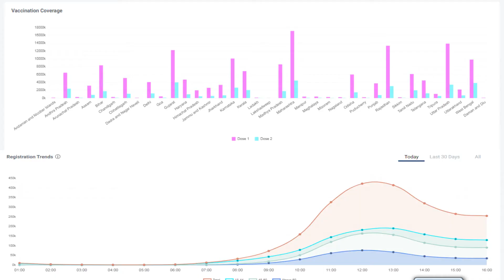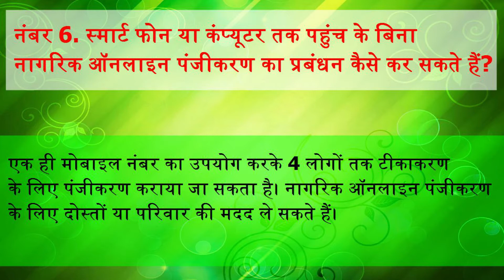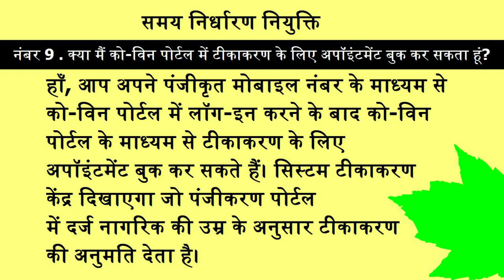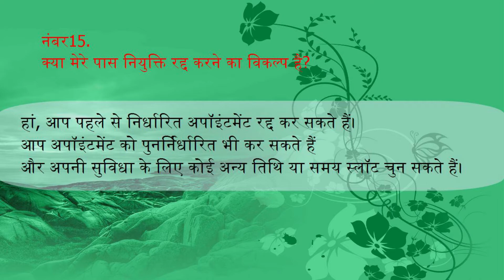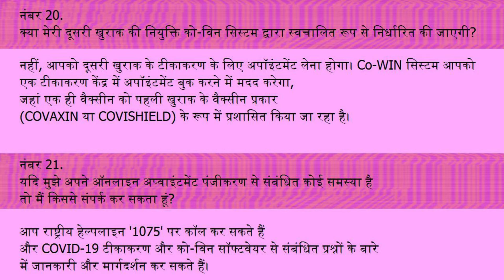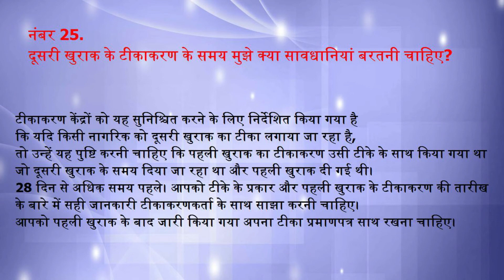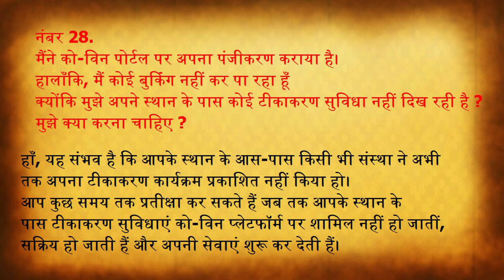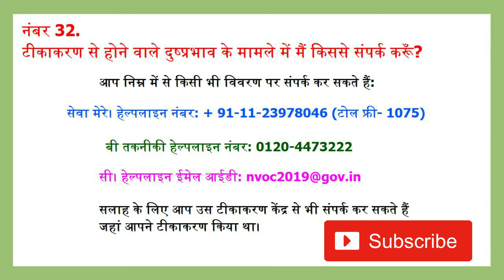Covid Vaccine registration process in India online | Frequently Asked Questions on Co-WIN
भारत में ऑनलाइन कोविड वैक्सीन पंजीकरण प्रक्रिया | को-विन पर अक्सर पूछे जाने वाले प्रश्न | को-विन विन

( COVAXIN  COVISHIELD ) को-विन पर अक्सर पूछे जाने वाले प्रश्न ?
32 प्रश्नो के उत्तर जवाब आप को इस वीडियो मिलेंगे वीडियो पूरा देखने पर |
Co-WIN Application :-   Register/Sign Inself"
a. Helpline Number: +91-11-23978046 (Toll free- 1075)
b. Technical Helpline Number: 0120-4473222

और अधिक जानकारी के लिए हमारी सोशल मीडिया Link पर Click करें |

VLOG GORILLA POD
TRIPOD FOR MOBILE